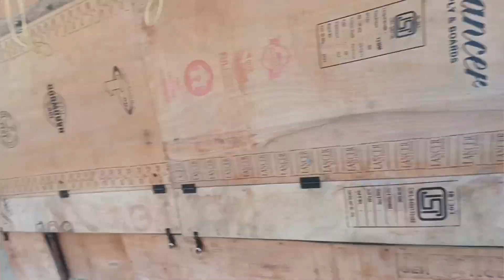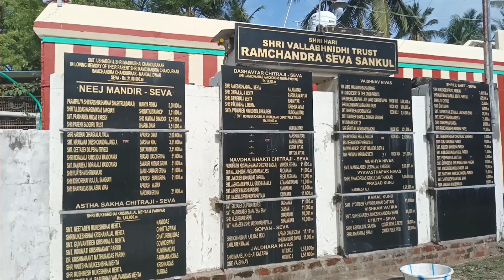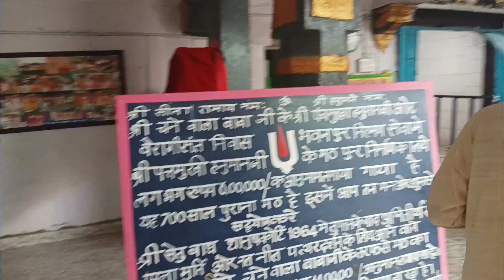Bharat Gaurav Tourist Train ||Rameshwaram jyotirling || By Indian railways|| Day 8 Vlog 8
Rameshwaram jyotirling || By Indian Railways|| Bharat Gaurav Tourist Train || Day 8 Vlog 8

Aaj ham log ne guma Ramsetu , Dhanushkodi, or jagah

economi class bharat Gaurav Tourists Train
bharat gaurav turist train
sleeper class bharat Gaurav Tourists Train